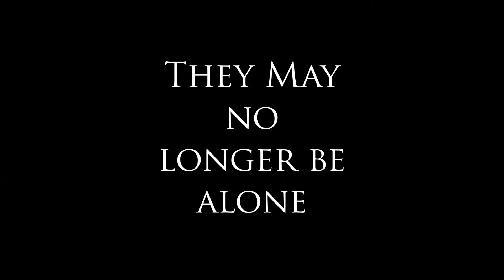Baby Movie Trailer